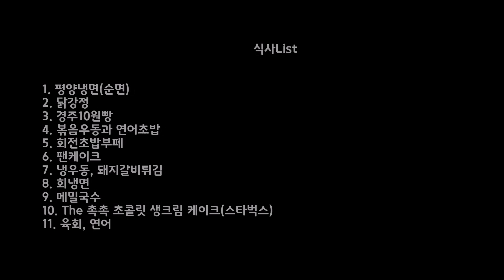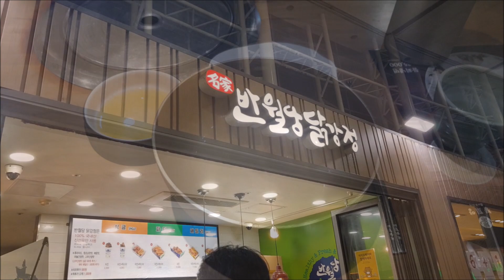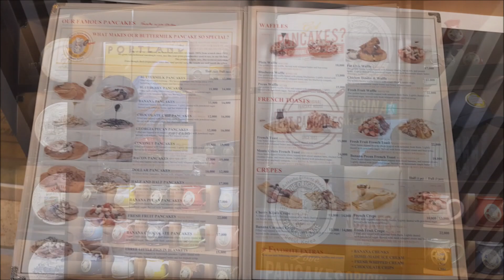작년(2023년) 8~10월 식사 영상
작년 8월부터 10까지의 식사영상입니다.

순서: 평양냉면, 닭강정, 경주10원빵, 볶음우동과 연어초밥, 회전초밥부페, 팬케이크, 냉우동과 돼지갈비튀김, 회냉면, 메밀국수, 스타벅스 생크림케이크, 육회연어